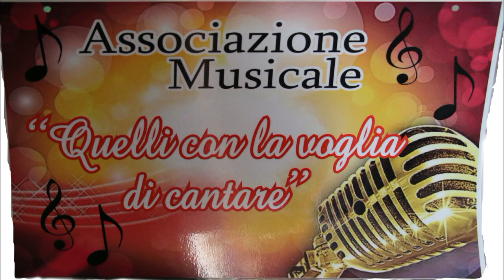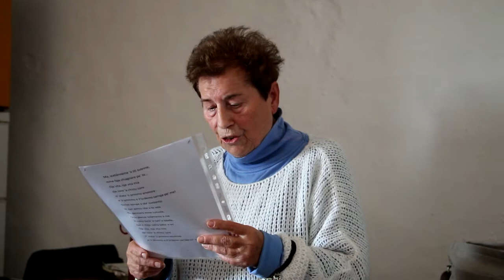'o surdato 'nnammurato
Piacevole pomeriggio in compagnia di splendide persone presso "Villa Caruso" ---San Nicandro Garganico 17 Ottobre 2022